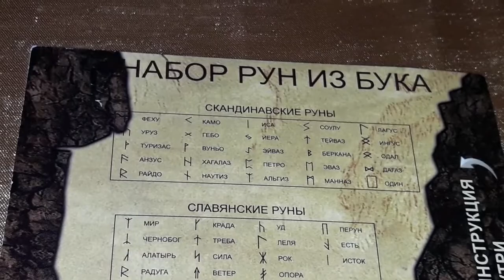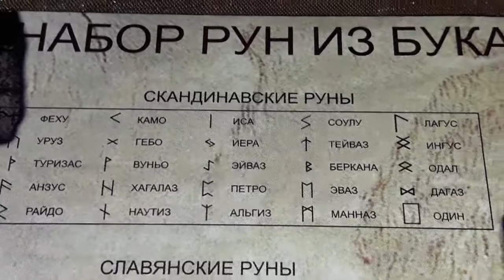Ритуал - онлайн от безысходности к рунам.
К любым рунам. покупать не требуется. Это  - обращение к силам севера через их алфавит - руны , как по телефону. РУНЫ - ОЧЕНЬ ТЯЖЕЛЫЙ ИНСТРУМЕНТ. Попробуйте сразу много ставов - на сердце увидите нагрузку. А тут не на своей силе работаем. У каждого свой тупик в жизни, руны ломают всё, тем и хороши. А тут через их создателей  гораздо больше возможностей и шансов пробить любой барьер.
 Все ритуалы от безысходности в плейлисте: "Ритуалы - онлайн от безысходности, черной полосы."
  Безысходность - самое тяжелое. Кольцо, клетка без выхода: война, тюрьма, инвалидность, нищета, одиночество, все с контекстом - навсегда.
 "Состояние. Безысходность. Что это такое. И как бороться":
 Все ритуалы на рунах в плейлисте: "Ритуалы - онлайн на рунах."
  Обращаться